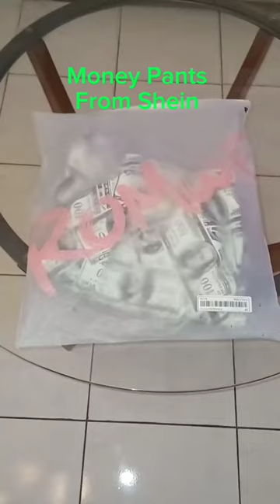Shein review: Money Print Pants @SHEINOFFICIAL